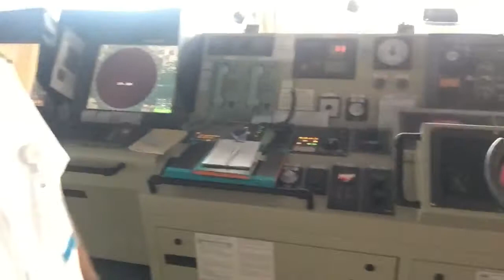Berthing m/v ATHOS in DPW berth # 53